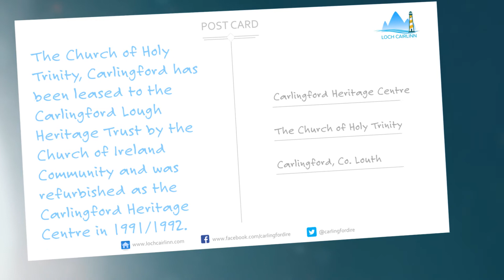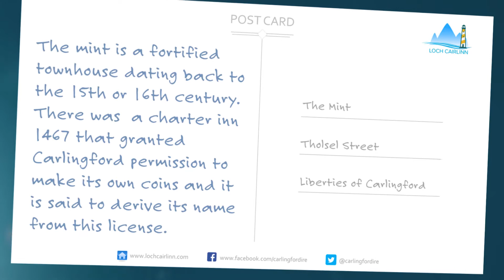Postcards from Carlingford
The first in our series of postcards from around Carlingford Lough!